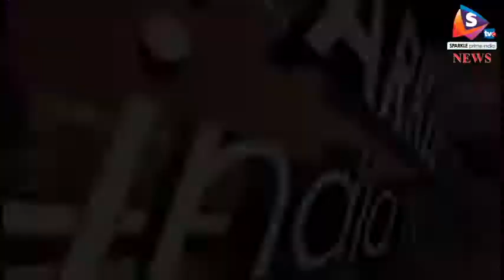पूर्व केन्द्रीय मंत्री जितेन्द्र सिंह का शाहजहांपुर दौरा, ग्रामीणों ने किया स्वागत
-केंद्रीय मंत्री रहे भंवर जितेन्द्रसिंह व अलवर सांसद डॉ करणसिंह यादव सहित कांग्रेस पार्टी के कई दिग्गज नेताओं ने शाहजहांपुर इलाके के कई कार्यक्रमो में शिरकत की। जितेन्द्र सिंह ने शाहजहांपुर कस्बे में चौबारा मार्ग पर पहुंच स्वर्गीय बाबू मानसिंह की मूर्ति पर पुष्पांजलि करने पहुंचने पर कहा कि पूर्वजो की मूर्तियां जीवन मे प्रेरणा दायीं होना बताया। भुनगड़ा अहीर में आईएएस जगरूप सिंह यादव के पुत्र के शादी कार्यक्रम में शिरकत की ओर भूनगड़ा अहीर गांव में आयोजित हरयाणवी मटका ढोल रागनी गायन सांस्कृतिक कार्येक्रम में भाग लिया। सभी कार्यक्रमो में सांसद व पूर्व केंद्रीय मंत्री का कोंग्रेस कार्यकर्ताओ व स्थानीय नेताओं ने स्वागत किया।कार्येक्रम में जितेंद्र सिंह,अलवर सांसद डॉ करणसिंह यादव, पूर्व चिकित्सा मंत्री दुर्रू मियां, जिला प्रमुख रेखा राजू यादव, कविता यादव, एडवोकेट राकेश यादव नीमराना प्रधान सविता यादव, सुमन यादव, बस्तीराम यादव, बलवन्तसिंह यादव सहित ने शिरकत की।कार्येक्रम में हरयाणवी मटका रागनी कम्पीटिसन को सुनने कई गांवों के लोग पहुंचे।